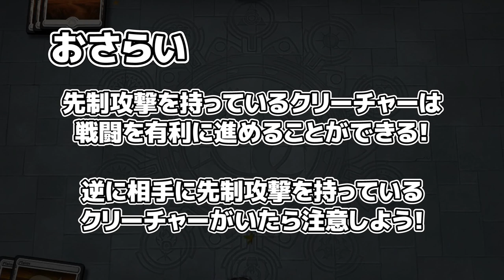【MTG用語解説】 ～先制攻撃～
マジックを始めた初心者向けに用語を簡単で分かりやすく解説する動画。

今回はクリーチャーのキーワード能力「先制攻撃」について解説！